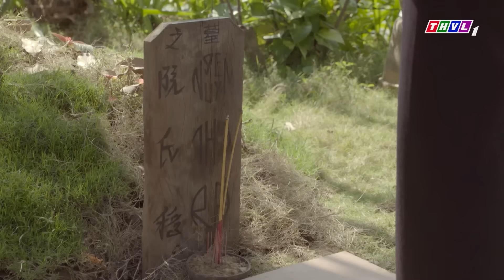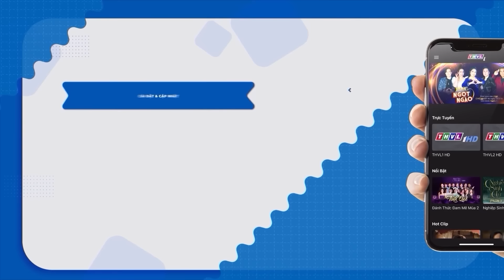NGƯỜI MẸ NHẪN TÂM ĐOẠT MẠNG GÃ CHỒNG BỘI BẠC | PHIM VIỆT NAM 2023 | PHIM TÂM LÝ XÃ HỘI VIỆT NAM HAY